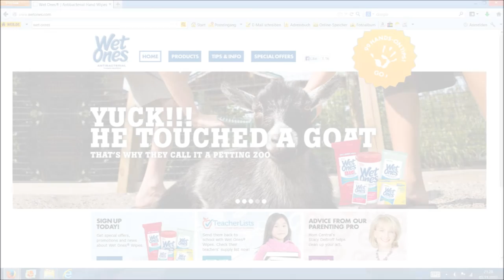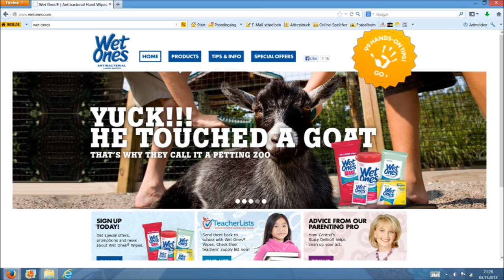What gets my Goat? Screw in the Dark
And he does much more than that! He is an inspiring musician, and you should definitely check out to his songs on Youtube, he also offers a "Best of Stratboy999" CD. If you're looking for a Christmas gift..?

Click here for Nancy's original question as featured in my video

Click here for the "Statue of an Exhibitonist" in Google Streetview, as featured in my video

Click here for the "Yuck he touched a goat" antibacterial wipes "Wet Ones", as featured in my video

Click here for the sexy dancing couple, as featured in my video